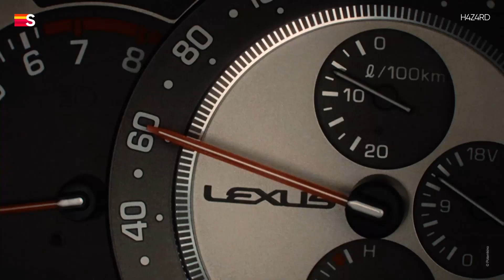H4Z4RD | Trailer | Film | Streamz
Noah Hazard (Dimitri 'Vegas' Thivaios) kan zich geen leven voorstellen zonder zijn gouden sportwagen, compleet met gepersonaliseerde nummerplaten. Voor zijn dochtertje Zita  functioneert de auto als een knusse koets; voor zijn vriendin Lea (Jennifer Heylen), als een handige taxi; en voor zijn louche neef Carlos (Jeroen Perceval), vers uit de gevangenis, als een pijlsnelle vluchtwagen. Wanneer een klus via Carlos echter compleet uit de hand loopt, is het aan Noah om te vermijden dat zijn geliefde Lexus tevens zijn lijkkist wordt…

Bekijk H4Z4RD vanaf 20 maart op Streamz